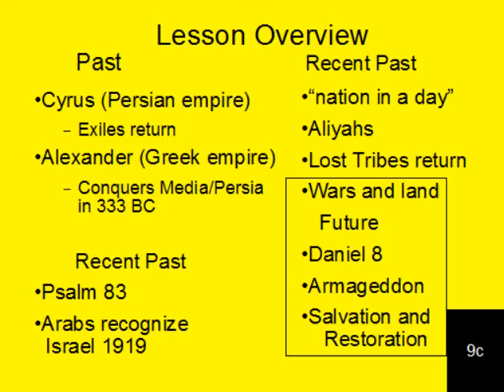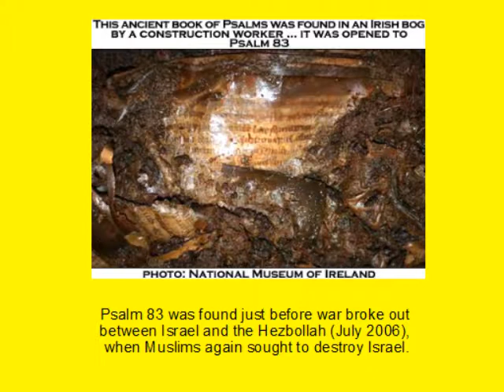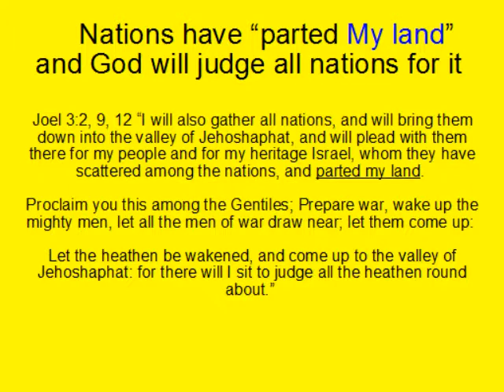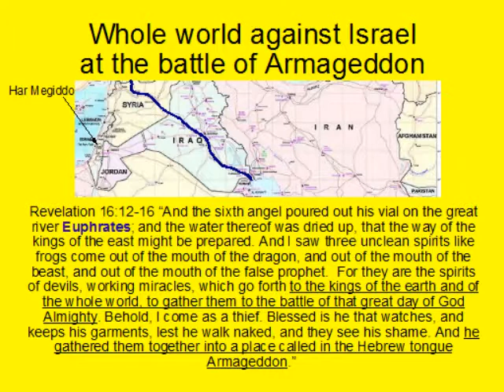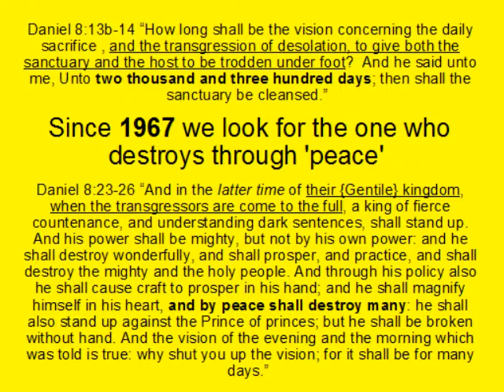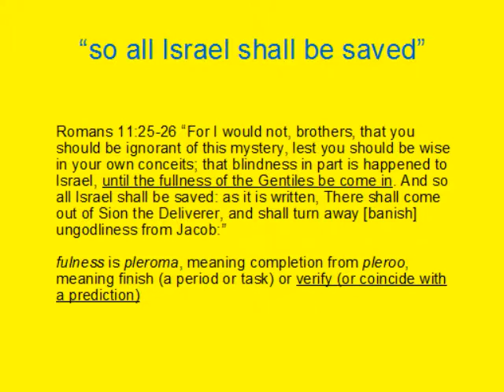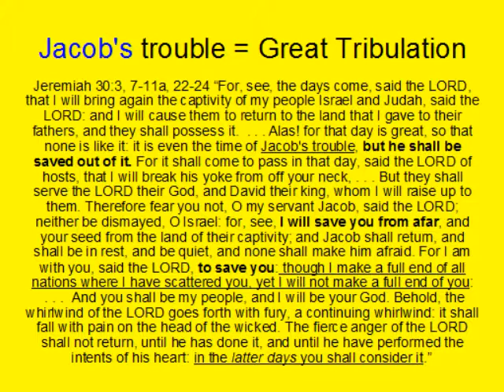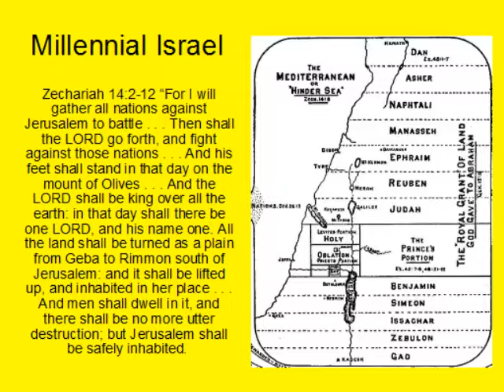9c of "Awake, Bride" on Israel present and future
The original two-state solution in 1922 divided the British mandate of Palestine using the Jordan river and created the country of Jordan for Palestinian Arabs.  God will destroy the enemies of Israel for dividing His land, and He will establish His chosen people in all the land He promised to Abram.